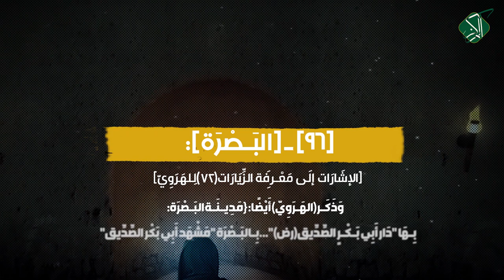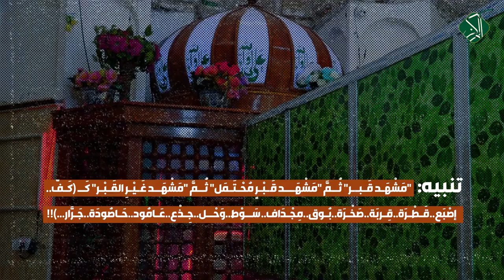قَـالَ(الهَـرَوِيّ):{بِـالبَـصْرَة "مَـشْـهَـد عَـلِيّ(عَلَيْهِ السَّلَام)"}